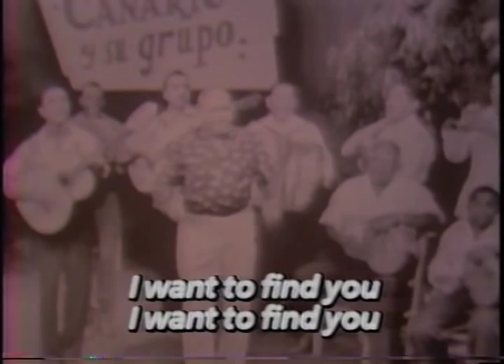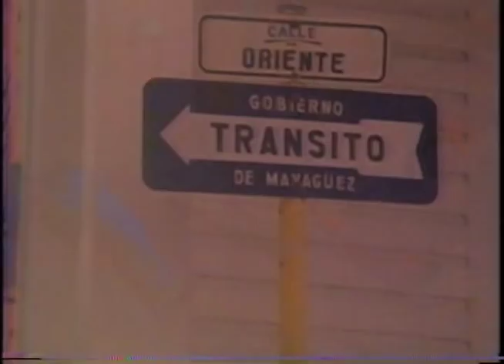Plena is Work, Plena is Song: Pioneers of Plena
Winner of "Best Documentary" at the Festival CineSanJuan.

Directed for Centro by Pedro A. Rivera and Susan Zeig.
1989, color, 29 minutes.

The film gives pre-eminence to the music's working class roots, with interviews -- both in New York and Puerto Rico -- with former sugar-cane and needle laborers, union representatives, and community leaders, who describe the importance of plena as a satirical medium during many periods of socio-economic vicissitudes and crisis.

The documentary can been seen in its entirety at the library of the Center for Puerto Rican Studies, Hunter College.